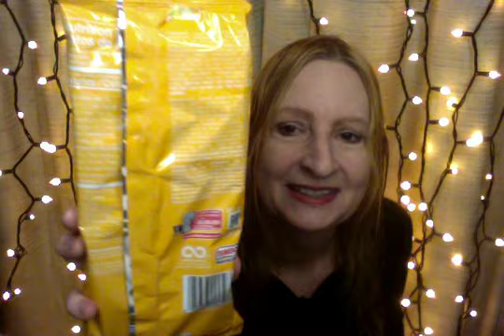ASMR Bimbo Sweet Toast Whispering Eating Sounds Relax Mukbang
Asmr bimbo sweet toast whispering eats relaxing calm peace sounds. Have a sweet toast day. Thank you so much.Happy smiles.